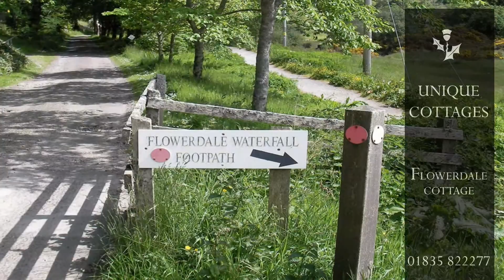Flowerdale Cottage, Gairloch, Wester Ross, Scotland - Qualify self catering holiday accommodation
tucked away in the heart of Flowerdale glen and surrounded by a mature woodland with a tumbling private waterfall at the end of the enclosed garden. This glorious and traditional West Highland Estate provides a range of landscapes, wildlife and sporting opportunities for all ages to enjoy, and this from the comfort of a most attractive and well appointed cottage.